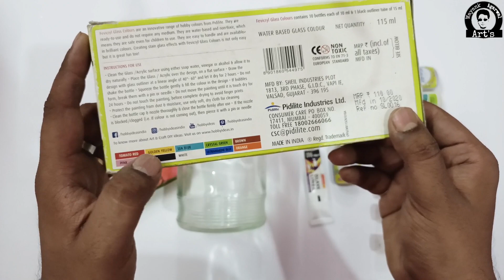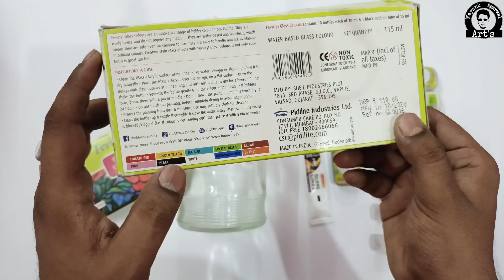Easy Jar Glass Painting / Glass Painting For Beginners / Jar Painting Ideas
In this video I'll Show you How to make Jar Glass Painting for Beginners. Full Tutorial In Hindi..